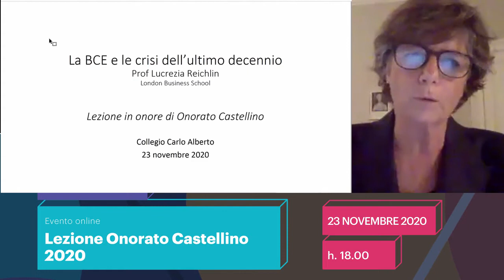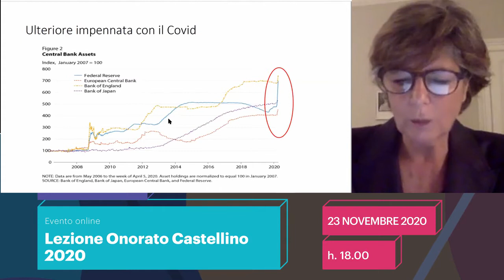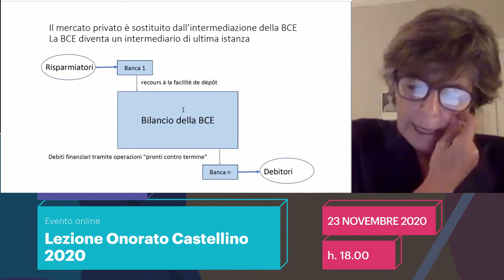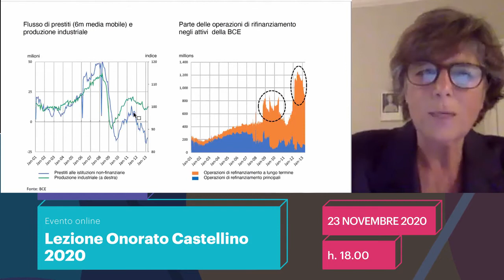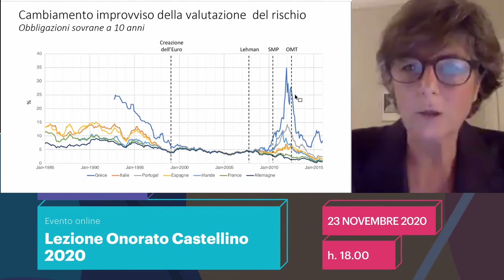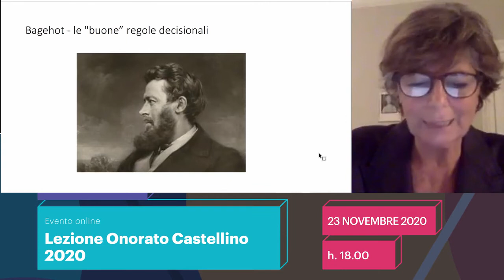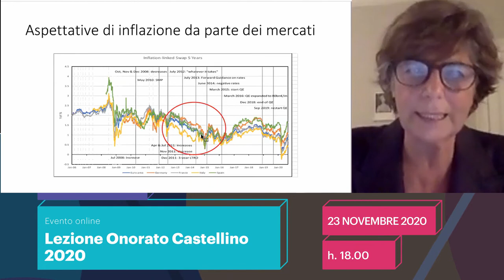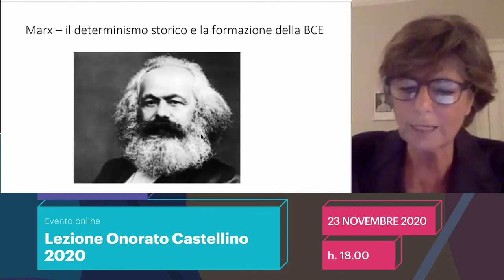Lezione Onorato Castellino 2020: Lucrezia Reichlin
“La BCE e la crisi”
Lucrezia Reichlin
Professore di Economia, London Business School

Saluti introduttivi
Giorgio Barba Navaretti, Fondazione Collegio Carlo Alberto e Università di Milano
Elsa Fornero, Università di Torino e CeRP-Fondazione Collegio Carlo Alberto

Presentazione del relatore
Luca Gambetti, Università di Torino, Fondazione Collegio Carlo Alberto, UAB, BGSE

Lucrezia Reichlin è Professore Ordinario di Economia alla London Business School, Chair dell’European Corporate Governance Institute. È inoltre Trustee della International Financial Reporting Standards Foundation e del Center of Economic Policy Research. Nel 2011 ha co-fondato la società Now-Casting Economics ltd di cui  è Chairman. È stata titolare, per l’anno accademico 2018/2019, della cattedra europea al Collège de France. Reichlin è editorialista del Corriere della Sera e contribuisce regolarmente a Project Syndicate.  È membro del consiglio scientifico di varie istituzioni di ricerca e consigliere non esecutivo di alcune società quotate tra cui  il Gruppo internazionale AGEAS Insurance Group.

Reichlin ha ottenuto un Ph.D. in economia alla New York University. Ha insegnato in varie università in Europa e negli Stati Uniti. Dal 2005 al 2008 è stata Direttore Generale alla  Ricerca alla Banca Centrale Europea. È stata consulente di varie banche centrali, incluso il Board of Governors of the Federal Reserve. Dal 2009 al 2018 ha fatto parte del CdA di Unicredito e dal 2013 al 2016 è stata  Chairman del consiglio scientifico del think-tank Bruegel.

Reichlin ha numerose pubblicazioni nel campo della econometria e della macroeconomia nelle maggiori riviste scientifiche internazionali. In riconoscimento  dei  suoi contributi è stata eletta Fellow della Econometric Society, della British Academy, della European Economic Association, e dell’ Academia Europaea.  Nel 2016 ha ricevuto il Birgit Grodal Award della European Economic Association e l’ Isaac Kerstenetzky Scholarly Achievement Award. È stata insignita dal Presidente della Repubblica italiana del titolo di “Grande Ufficiale della Stella d’Italia”.

La Lezione Onorato Castellino è stata istituita dal CeRP per ricordare Onorato Castellino, uno dei fondatori del centro e primo Presidente della Fondazione Collegio Carlo Alberto, scomparso nel dicembre 2007.